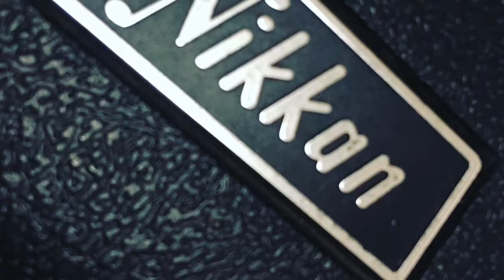ニッカントランペットジャンクチェックytr2310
バラして掃除してクリーニングしてます。
この動画では吹いてはいないですが、
めちゃめちゃ明るい感じでした
3番抜差管が固いなぁ、